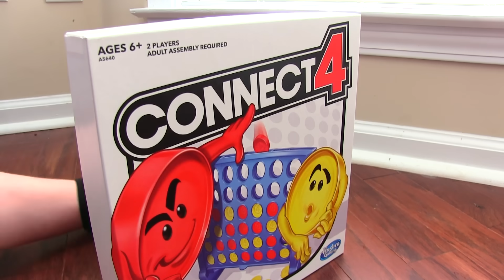Sonic Movie But With SpongeBob SquarePants Choose Favorite Design in Plush (uh meow)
Sonic Movie But With SpongeBob SquarePants Choose Favorite Design in Plush (uh meow), Several clips of the famous scene of Sonic uh meow from the movie Sonic the Hedgehog
New SpongeBob SquarePants Teaser for Sonic the Hedgehog Movie 2 or 3